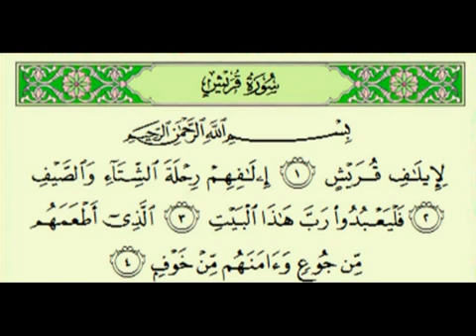سورة قريش السديس surah Quraish abdulrahman alsudes